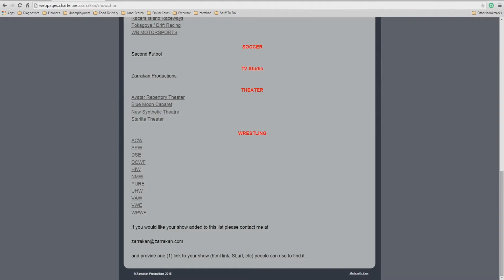2015 5 26 ACW Sabotage , Second Life Wrestling